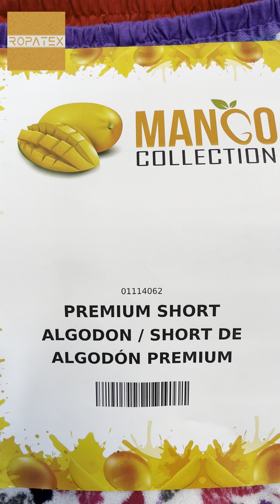Mixed Used Clothes Items